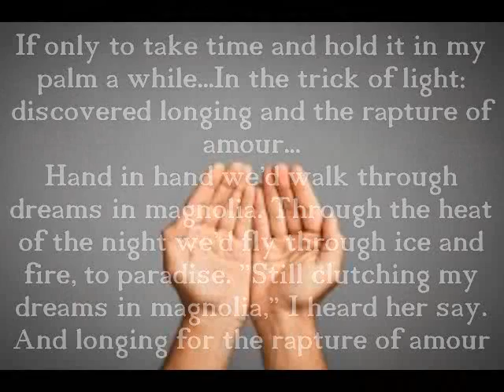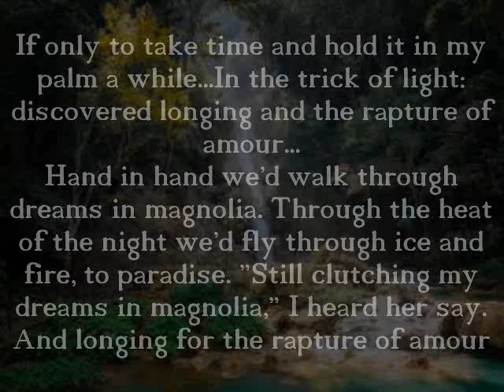Dreams In Magnolia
A song of mine.